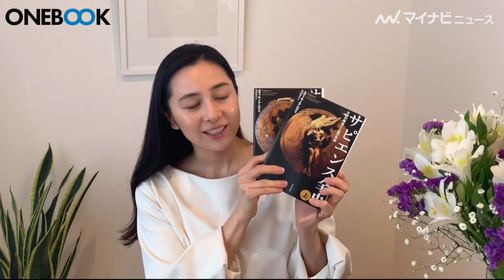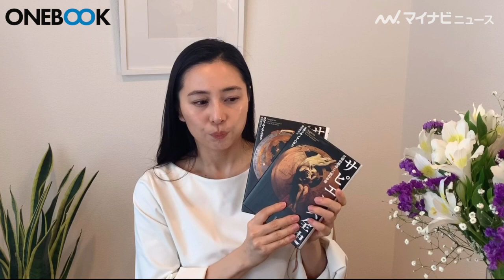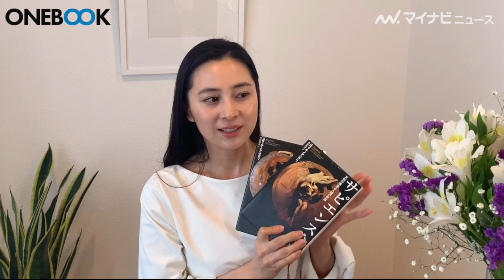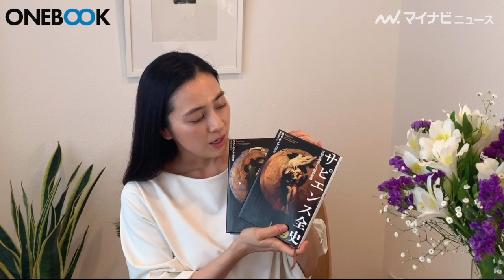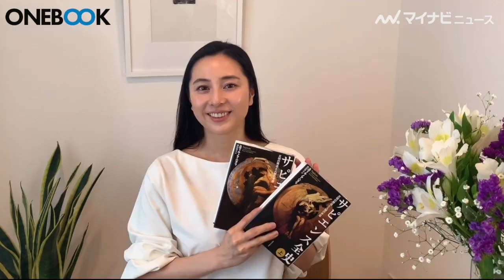ONEBOOK -岡西 佑奈(書家/書道家/アーティスト)-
新型コロナウイルスの影響で、不安の門出を迎えることになってしまった
新社会人の方々に向けて、各界の著名人がセレクトした1冊をお届けしていく
「ONEBOOK-私に影響を与えた1冊-」。
今回登場いただいたのは、書家/書道家/アーティストの岡西佑奈さん。メディアとして、応援のメッセージと共に少しでも今の時間にとってプラスになる情報・気持ちをお伝えできればと思います。

■Guest
岡西 佑奈
書家/書道家/アーティスト。高校在学中に師範免許を取得し、これまでに受賞実績多数。近年では、墨象や「青曲」「真言」など絵画も手がけ、国内外に精力的に出展。現在、世界から集まった希望の言葉を書にする「希望の書」を自身のSNSで始め、共同通信でも連載配信がスタート。作品集「線の美」(青幻舎)を出版。

■Book
サピエンス全史 /ユヴァル・ノア・ハラリ  (著), 柴田裕之 (翻訳)/ 河出書房新社

本プロジェクトは、有志でご協力をいただいた方々のメッセージをお届けしています。